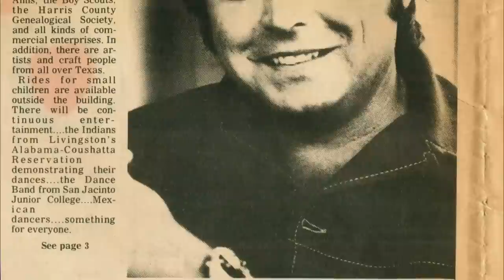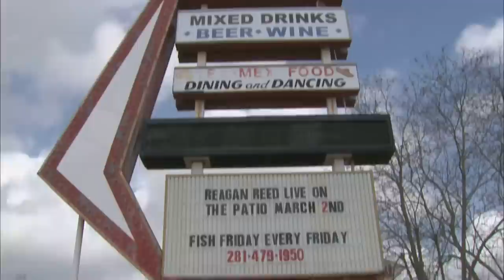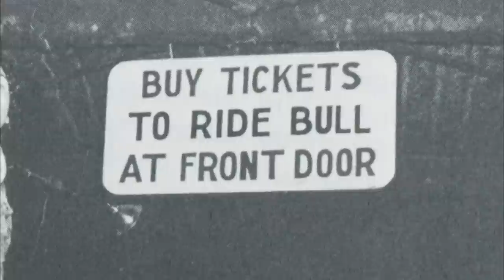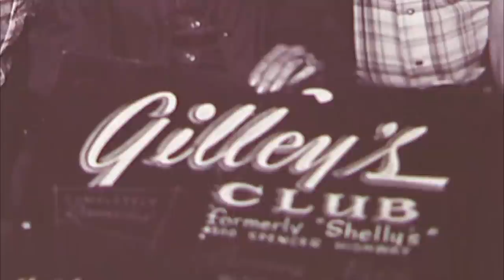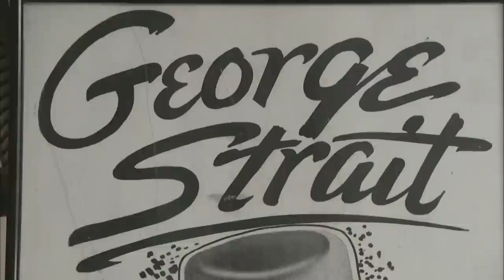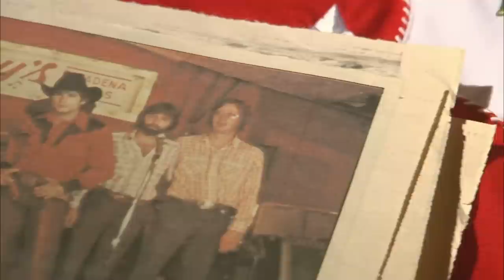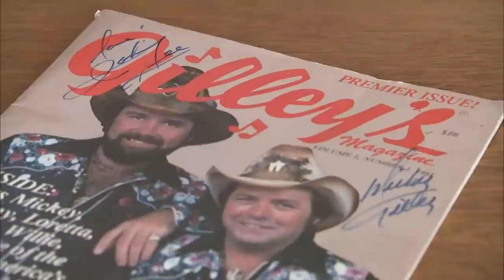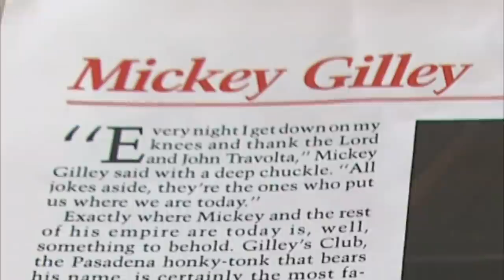Mickey Gilley Pasadena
Mickey Gilley talks about his life in Pasadena, Texas, Gilley's nightclub, and his career.
Pasadena Channel